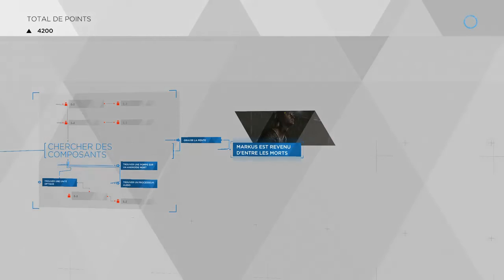Detroit Become Human L'enfer